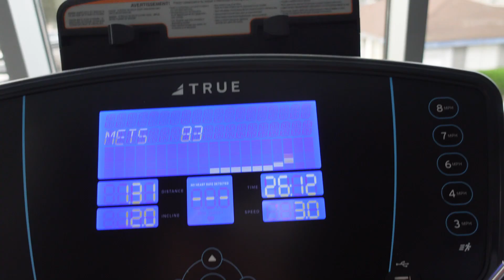day in my life: wfh & workout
💖FOLLOW ME💖